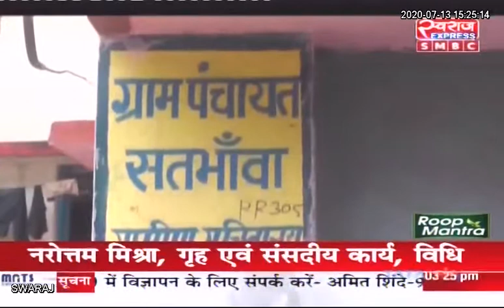Tilda Newra News / जर्जर सड़क से राहगीर परेशान